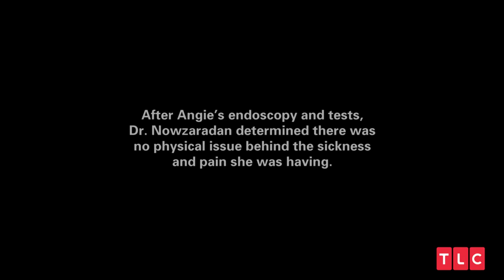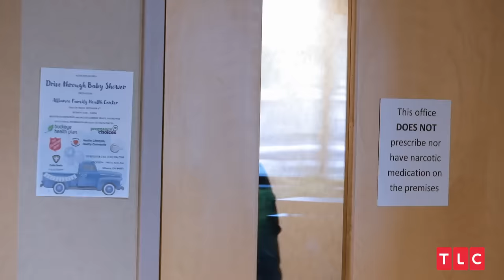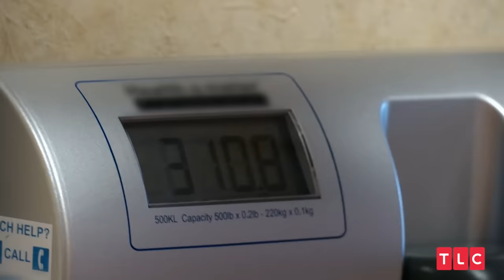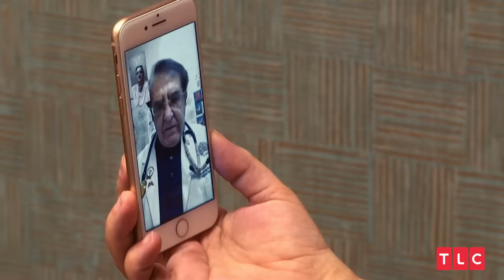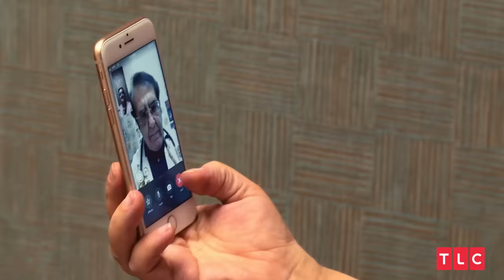Angie Lost Over 300 Pounds! | My 600-Lb Life: Where Are They Now?